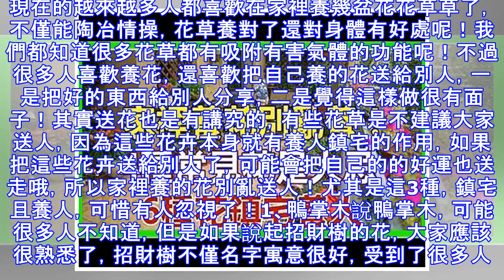家裡養的花別亂送人3種花鎮宅養人，有錢人都養，可惜很多人都不知道 - 看頭條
現在的越來越多人都喜歡在家裡養幾盆花花草草了，不僅能陶冶情操，花草養對了還對身體有好處呢！我們都知道很多花草都有吸附有害氣體的功能呢！不過很多人喜歡養花，還喜歡把自己養的花送給別人，一是把好的東西給別人分享，二是覺得這樣做很有面子！其實送花也是有講究的，有些花草是不建議大家送人，因為這些花卉本身就有養人鎮宅的作用，如果把這些花卉送給別人了，可能會把自己的的好運也送走哦，所以家裡養的花別亂送人！尤其是這3種，鎮宅且養人，可惜有人忽視了！1、鴨掌木說鴨掌木，可能很多人不知道，但是如果說起招財樹的花，大家應該很熟悉了，招財樹不僅名字寓意很好，受到了很多人的歡迎，而且它還能淨化空氣吸附甲醛，關鍵是還很...